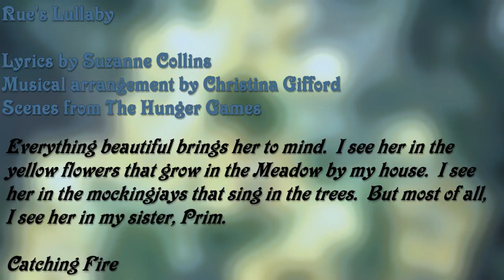Hunger Games-Rue's Lullaby-lyrics by Suzanne Collins, music by Christina Gifford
I decided to redo Rue's Lullaby because I have better quality clips.  As I stated above, the music is by Christina Gifford or cgifford103.  I am thankful she allowed me to use it for this video.  I own neither the song nor Hunger Games